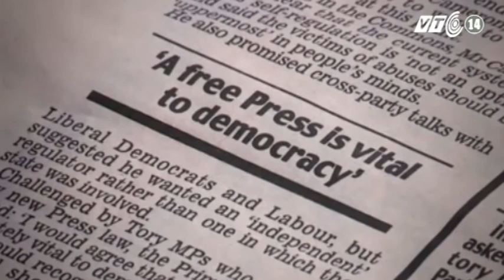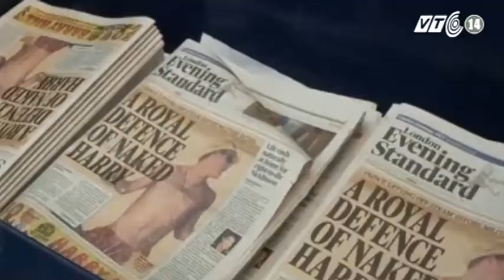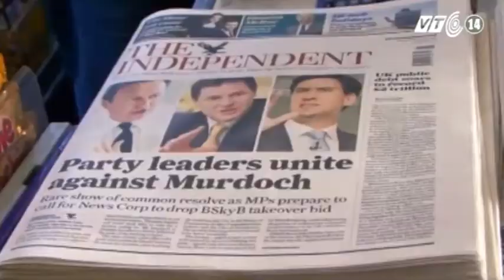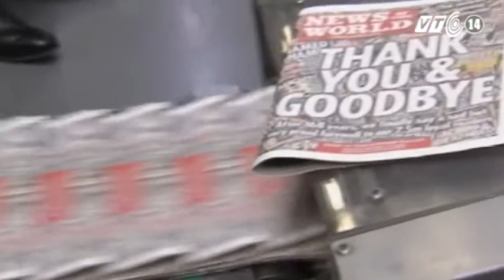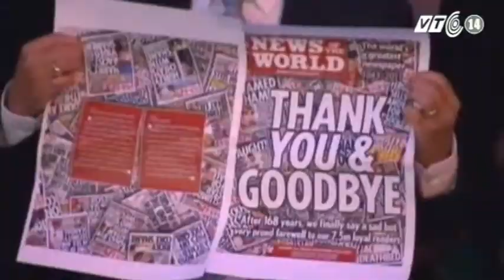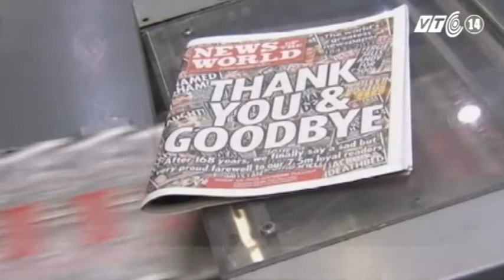VTC14_Chuyện Đông chuyện Tây_04122012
Ngày 29/11, thẩm phán Brian Leveson đã công bố một bản báo cáo dài 2000 trang tài liệu mang tên "Leveson report" về cuộc điều tra phương thức hoạt động và đạo đức nghề nghiệp của báo chí Anh, đồng thời đưa ra đề xuất thành lập một cơ quan độc lập để quản lý báo chí sau vụ bê bối nghe lén điện thoại của tờ News of The World thuộc sở hữu của ông trùm truyền thông Rubert Murdoch. Theo đề xuất, cơ quan này hoạt động độc lập với chính phủ và giới báo chí, có quyền phạt các tờ báo tới 1% tổng doanh thu mỗi năm, hoặc 1 triệu bảng Anh nếu vi phạm "nghiêm trọng và có hệ thống" các tiêu chuẩn đạo đức báo chí. Hiện chính quyền Thủ tướng David Cameron đang bị chia rẽ khi quyết định về tương lai của báo chí nước này. Ngay cả trong dư luận Anh cũng có nhiều ý kiến trái chiều về dự luật này.